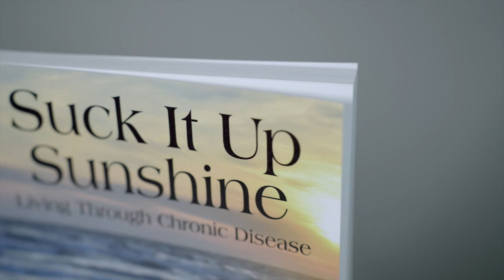Suck It Up Sunshine by Megan McIntyre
My life plan had to be altered due to my medical condition. I thought I’d marry my preschool sweetheart. I dreamed we’d have a boy and a girl, a golden retriever, and a white picket fence. I knew I wanted kids to be a part of my career from my early childhood. In my mid teens I decided I’d like to be a child life specialist, providing play therapy to children in the hospital. When doctors diagnosed me with Friedreich’s Ataxia (a disorder that affects my balance and fine motor skills), my future plans took a turn into uncharted waters.

Life for me became more about living every moment to the fullest. My mind ran a mile a minute. Writing about my experiences, I utilized my degree in psychology. I am ever hopeful my story would resonate in the hearts of people of all abilities. I dipped my toes in my creative juices, letting my emotions explode onto my computer screen. I wrote as a form of therapy, but soon realized I had the opportunity to reach more than a few family members and friends.